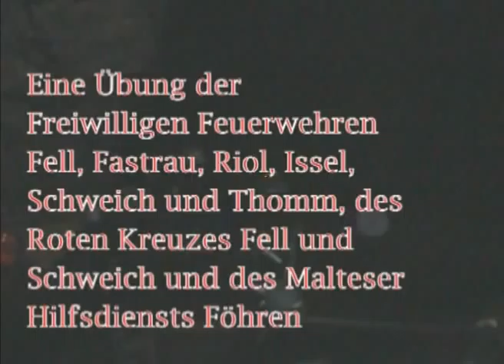Die Feuerwehr rettet Besucher aus dem Bergwerk Fell - Teil 1 - bei Trier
Eine Übung der Freiwilligen Feuerwehr Fell, Fastrau, Issel,Riol, Schweich und Thomm (Landkreis Trier-Saarburg), des Roten Kreuzes Fell und Schweich und des Maltheser Hilfsdiensts Föhren in der Grube Barbara (unterer Stollen) des Besucherbergwerks Fell am 24. April 2010.

Das Szenario der Übung war die Rettung der Personen der letzten Besuchergruppe des Tages, die aufgrund eines völligen Stromausfalls durch das Bergwerk irren und sich dabei erheblich verletzten. Einige der verletzten Personen befinden auf der Plattform in der großen Abbaukammer, die über den regulären Zugang nicht mehr erreichbar ist. Diese Personen werden von der Höhensicherungsgruppe der Feuerwehren direkt in die Abbaukammer abgeseilt.

Produziert vom Förderverein des Besucherbergwerks Fell, einem historischen Dachschieferbergwerk. Wir danken allen  beteiligen Feuerwehren und Sanitätsorganisationen für Wir danken allen  beteiligen Feuerwehren und Sanitätsorganisationen für Ihr Engagement für die Sicherheit unseres Besucherbergwerks. Erfreulicherweise ist der Ernstfall noch nie eingetreten. Der Betrieb des Besucherbergwerks läuft seit seiner Eröffnung 1997  unfallfrei.